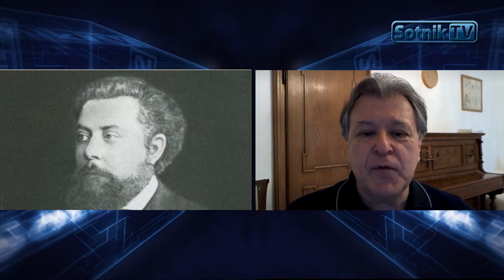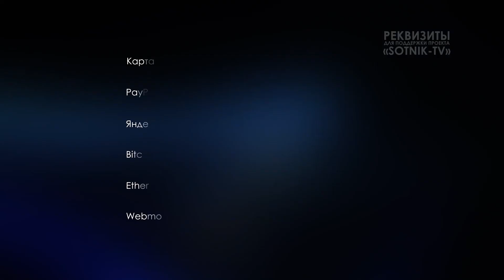«ДВЕ КРАЙНОСТИ РУССКОГО НАРОДA»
По мнению всемирно известного дирижера и пианиста Андрея Гаврилова, трагедия русского народа заключается в том, что, даже не нащупав свою культурную самобытность, он вынужден пребывать в положении вечного раба, испытывая жесточайший гнет лживой и бесчеловечной власти…
Смотрите интервью на канале Sotnik-TV.

Журналист – Александр Сотник
Монтаж – Андрей Васильев

В связи с ограничением доступа к материалам канала Sotnik-TV, публикуем прямые ссылки на основные материалы, вышедшие за последние дни:

Реквизиты для поддержки проекта Sotnik-TV:
Сберкарта MasterCard 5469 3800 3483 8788
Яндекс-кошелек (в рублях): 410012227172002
Bitcoin - 3PdyHqZ7hiywP7u8FBDX2NyyLmmdRVp5dn
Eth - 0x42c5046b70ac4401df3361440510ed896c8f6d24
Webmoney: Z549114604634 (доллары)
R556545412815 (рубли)